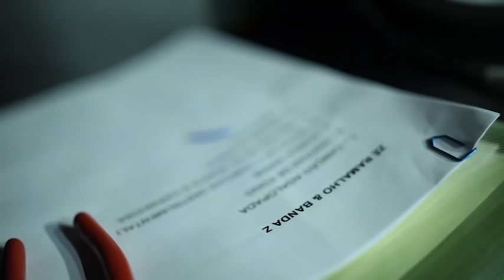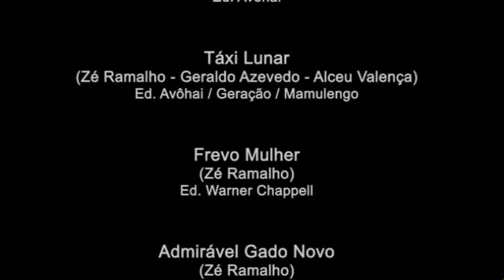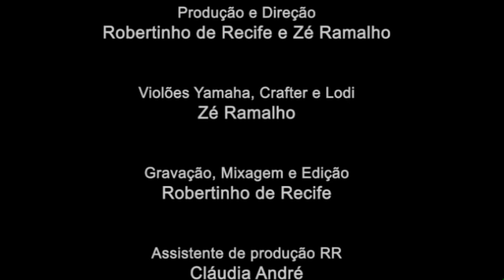Ze Ramalho VOZ E VIOLÃO 40 anos de música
Artista: ZÉ RAMALHO
Álbum: VOZ & VIOLÃO 40 anos de música
Gravado no Estúdio Robertinho de Recife
Gravadora: Avôhai Music / Discobertas
2016
Licenciado para o Youtube por: The Orchard Music (em nome de Avôhai / Discobertas); Sony Music Publishing; União Brasileira de Editoras de Música (UBEM; SOLAR Music Rights Management, LatinAutorPerf e 1 associação de direitos musicais.